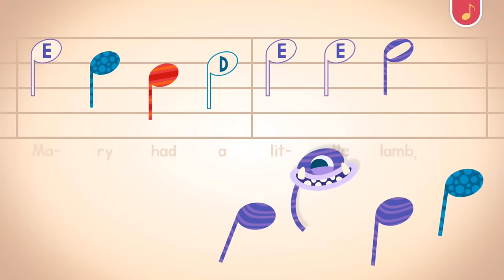Endless Learning Academy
Endless Learning Academy is the only learning app your child needs!  It fully prepares your child for preschool, kindergarten, and beyond!